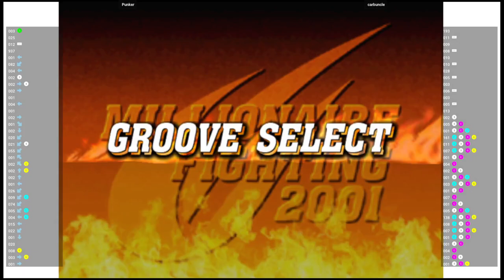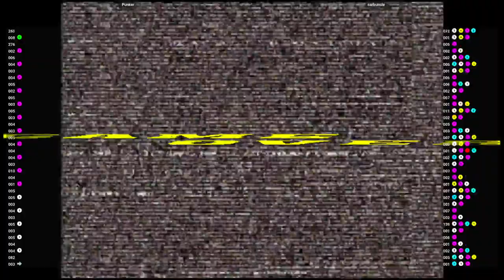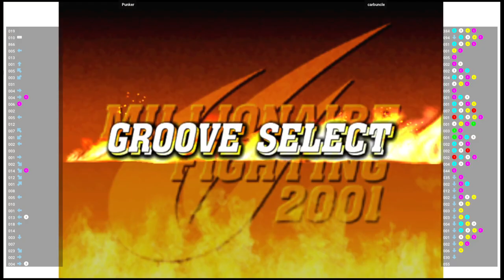CVS2 🆚 Punker VS carbuncle | Fightcade